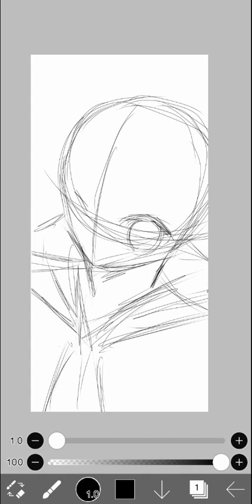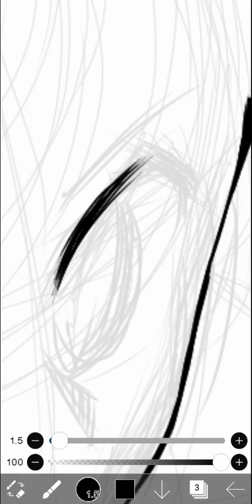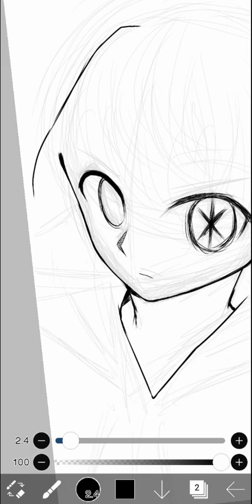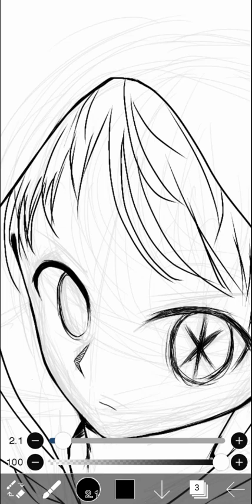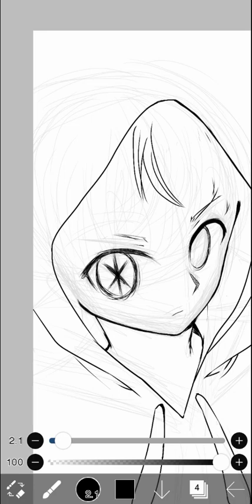『IbisPaint』SpeedPaint ≡ 🌌星野 愛久愛海🌌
เวลาช่วงนี้ปั้นงานหนักมากกกกกกเลยวาดแบบลายเส้นก่อนนะแต่ไว้เราพักเต็มที่จะวาดจัดเต็มให้ดูอีกที่จ้า💖

ช่วยอ่านด้านล่างด้วยนะคะ^w0-♥

ท่าชอบวีดีโอนี้ล่ะก็อย่าลืม Like / Favorite / Share นะคะ

❤-สนันสนุนโดยการโดเนทได้ที่-
ไทยพาณิชย์ บัญชี 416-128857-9

Wacom Intuos Small Size

❀ใครที่อยากติดตามผลงานเราเข้ามาในนี้นะคะ❀
❀Meet Here!

♢รูปเต็ม/Full picture

♥ใครอยากคอมมิชชั่นเราก็เข้ามาคุยกับเราที่ :